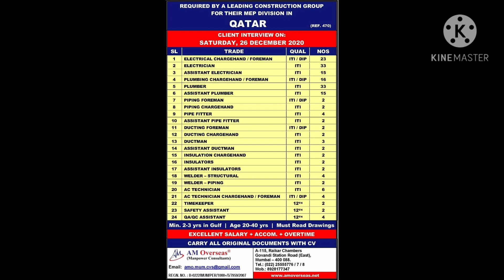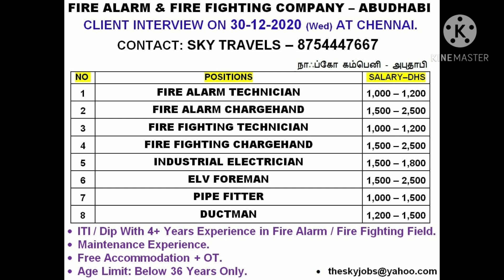Fire fighting Tech/chargehand, timekeeper, HVAC, Electrician, Plumber, Supervisor, MEP Engg Gulf job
1 - Resume (CV)
2 - Experience Letter
3 - Qualifications scan copy
4 - Passport scan copy (Front or Back side)
5 - Passport size Photo